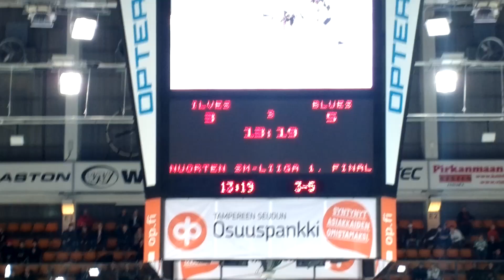A-Ilves-Blues 31.3.2016. Otto Koivulan 4-5 maali.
Syöttäjänä Julius Mattila.